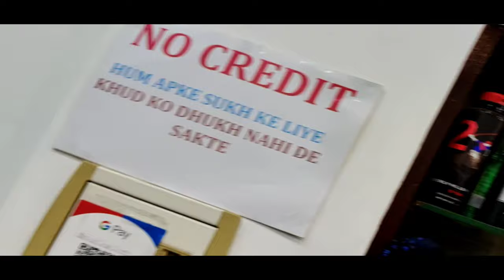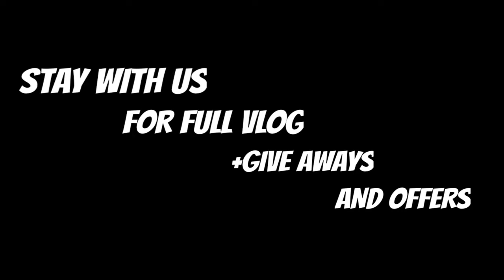Best Men's Wear Shop-Trailer Jalandhar vlog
Best shop for men's wear-Vaaho Fashion House
Hello,
          Viewers,
Thank you for giving me your time & support🙏. .
 I am beginner in vlogging.So if I do any mistake in this video and my another video. Sorry for my all mistakes. .
In this video am exploring the Men's wear shop.
The Shop Name is - Vaaho Fashion House.
Located in - S.U.S Nagar, Near Downtown Hotel( jalandhar).
For More Enquiry-
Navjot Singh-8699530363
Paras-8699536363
I hope you all enjoy this video. .
Support and suggest me in comment box.. Thank you😊 .

If you want any vlog about your shops(clothes/bikes/Food/accessories and etc(Only for jalandhar) ) comment .
I'm am more active on⬇️
🙏Thanks Chahat bro. for helping in shoot this video..
suggest me in comment box and support me🙏.
. Stay Home Safe💪&live longer. . .Love you all .
Best men's clothing shop in Jalandhar
Jalandhar vlog